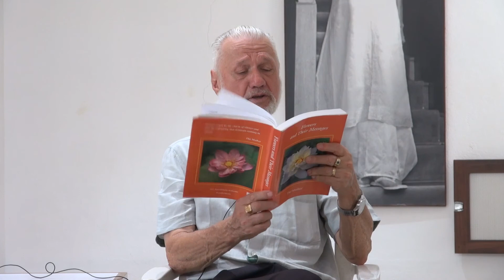Narad talk on Divine Flowers, Sri Aurobindo's 150th birth anniversary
Preceding the exhibition of divine flowers, Narad discusses The Mother's perspective on flowers' spiritual importance and recounts their early 1970s written correspondence regarding flower cultivation at the Matrimandir Nursery.